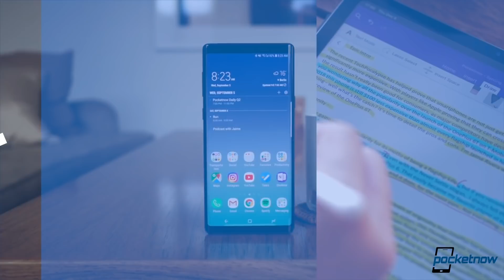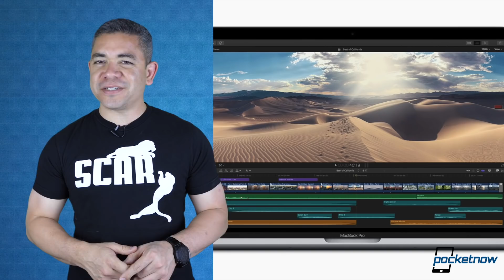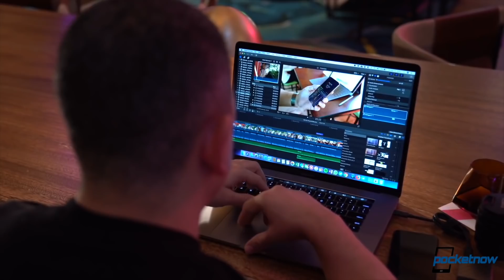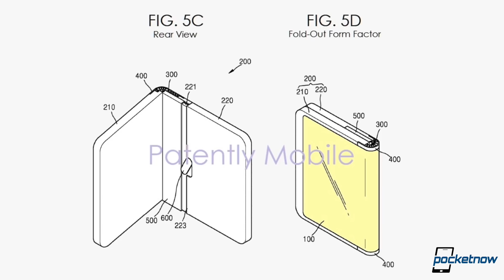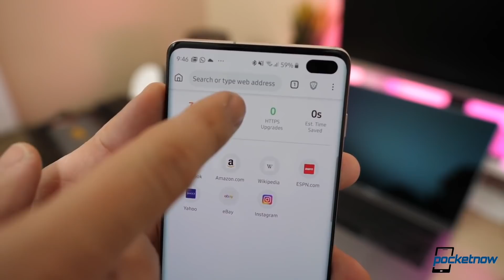Where is the Galaxy Fold?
Get Brave Browser Now!

On Pocketnow Daily, we have new patents for the Galaxy Fold 2 but the Best Buy is canceling Galaxy Fold pre-orders. We have new renders of what to expect for the Galaxy Note 10. Apple is gearing up to give us a 16in MacBook Pro with a Samsung OLED display. Snapchat employees were apparently using certain tools to spy on you. We end today's show with a new Senate Bill that could stop spam calls.

Stories:
- Best Buy just canceled every preorder it took for the Galaxy Fold
- Second Samsung foldable smartphone to be out-folding like the Mate X?
- Samsung Galaxy Note 10 with a vertical camera setup pictured in new design renders
- It looks like Apple is getting ready to release an all-screen MacBook Pro with a 16-inch OLED
- Snapchat employees spied on users by misusing internal tools
- U.S. Senate Passes Bill to Cut Down on Robocalling

[Video Title]
[Video URL]